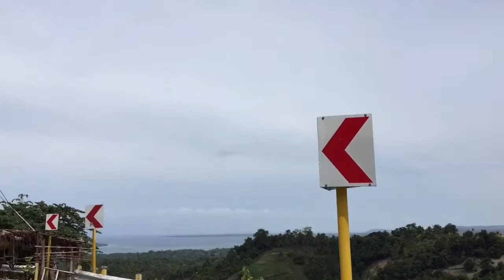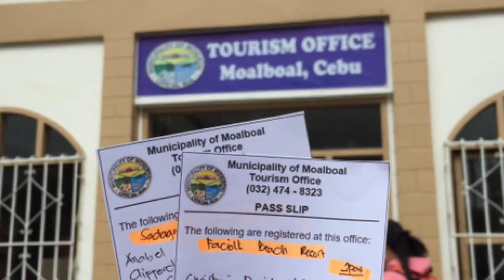NEW NORMAL IN MOALBOAL CEBU |Must Watch!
If your planning to visit moalboal you must watch this video 😘

enjoy guys 😘lovelotsssss ❣️